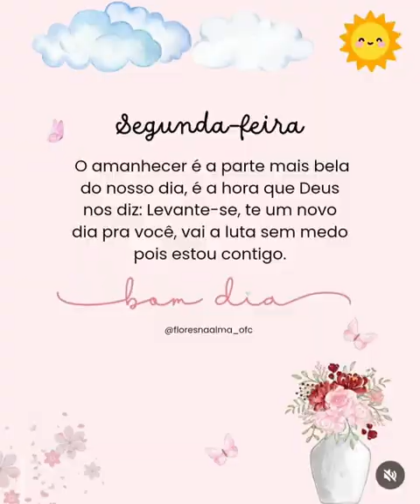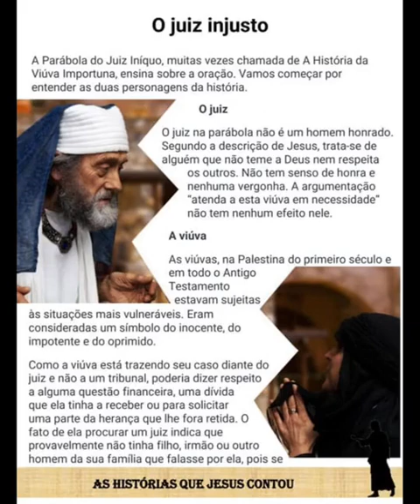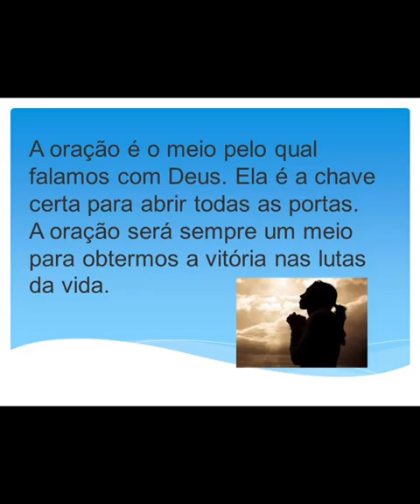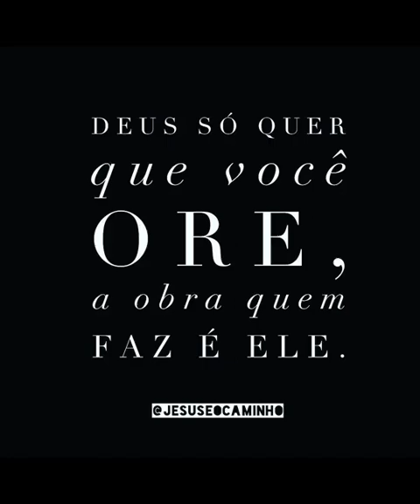palavra o dever de orar e não desfalecer senhor fé oração da manhã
palavra o dever de orar e não desfalecer senhor féQuando a tempestade chegar trazendo dor, é hora de apresentar a ela o Deus que servimos. Não podemos esquecer que Ele já nos resgatou de tantas tormentas, e relembrar que, com Ele, tornado vira chuvisco!...☺️🙏🏽☕... bom dia!Lud
oraçãooração da manhãoração de hoje de manhãoração da manhã de hojePalavra de deuspalavra de deus para mim hojepalavra de deus hojeDever de orar sempre e nunca desfalecerpregaçãoevangelho